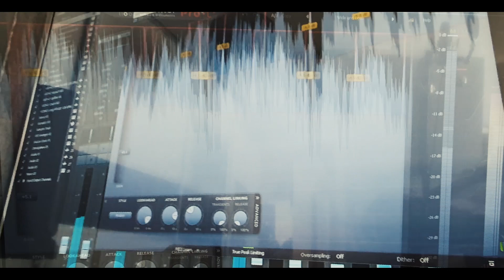Velu - Przez Twe Oczy Zielone (Cover zespołu AKCENT)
Aranżacja, Produkcja Muzyczna, Wykonanie oraz Realizacja teledysku- Robert Krużyński vel Kruszewski

Oryginalne wykonanie: Zespół Akcent